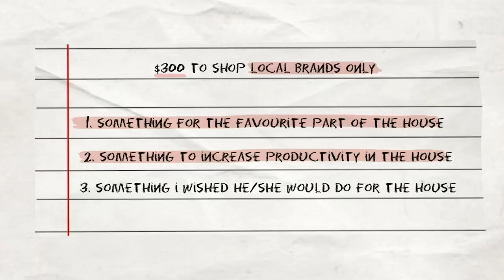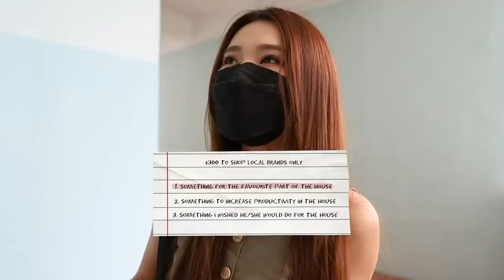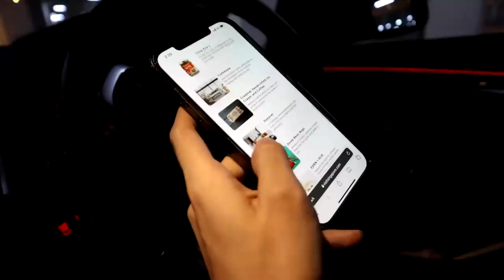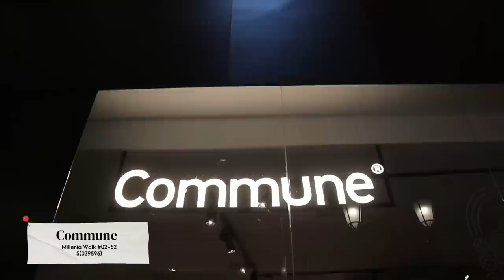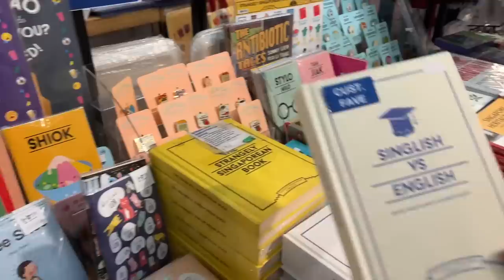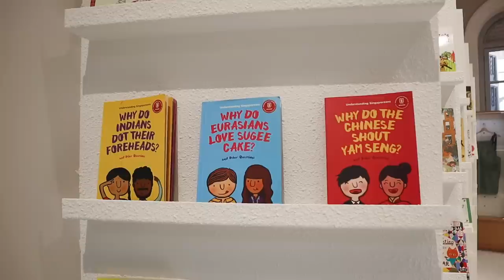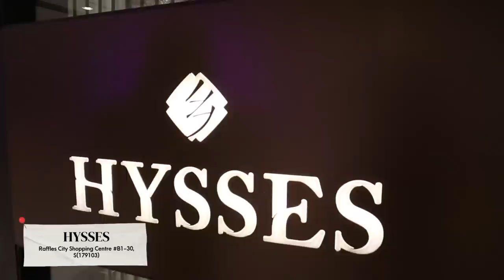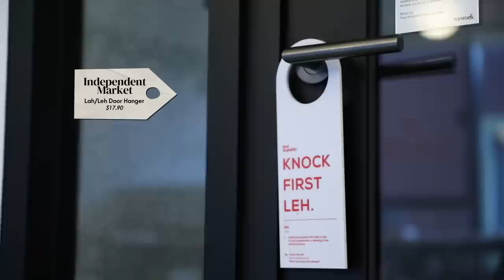VALENTINE'S DAY GIFT EXCHANGE (HOME EDITION) 🏡❤️ | MONGABONG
Watch us go on this challenge - Shopping for each other (Home Edition) with only LOCAL BRANDS!

Products Mentioned:
✨ ipse ipsa ipsum - Hammered Tealight Candle Holder (avail in store)

✨ Supermama - Sauce Dish (avail in store)